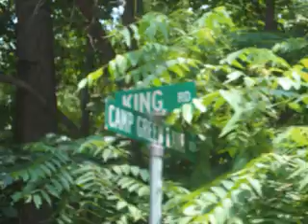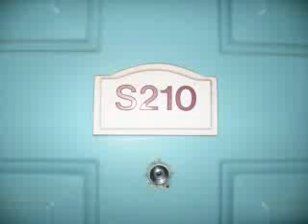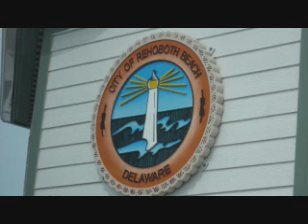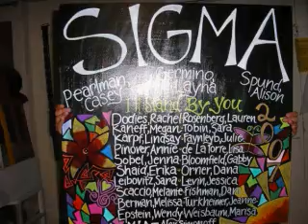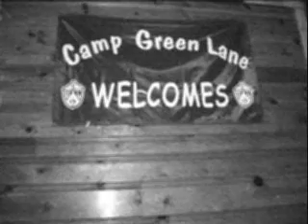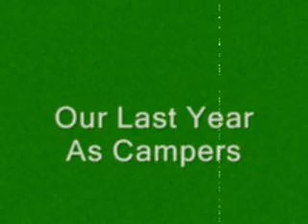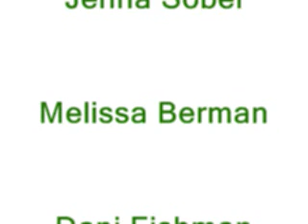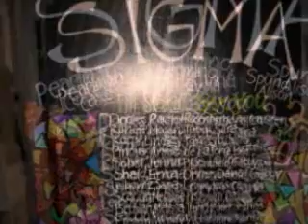Camp Green Lane 2007 Sigma Tau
Sigma 2007!